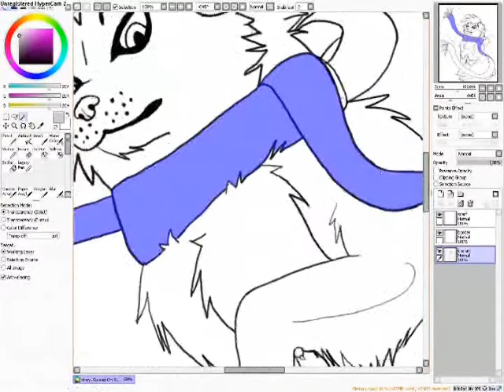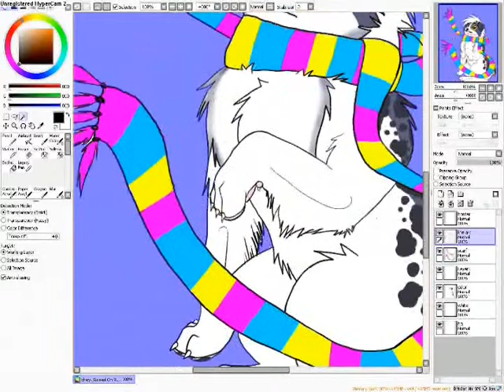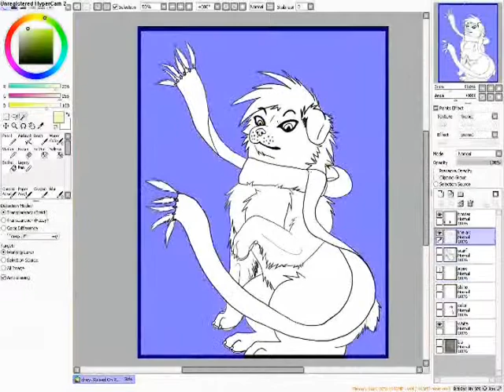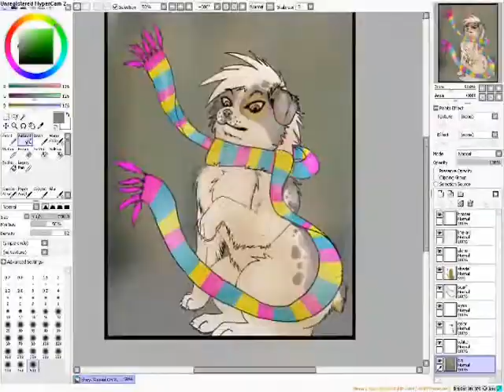Raised On Rock +SPEEDPAINT+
Raised On Rock- Scorpions
Art/Character-ME~~
Yea I know this one is pretty much crap too but at least I'm improving (;
Thanks fer watching!! Hope you enjoyed~